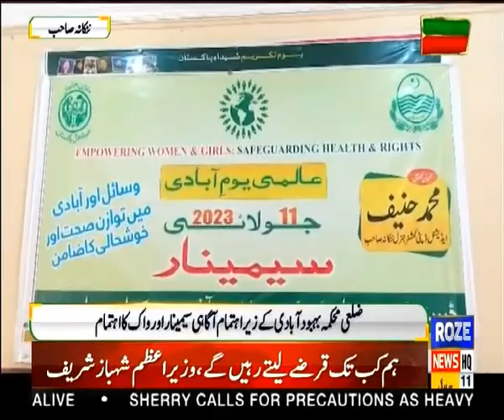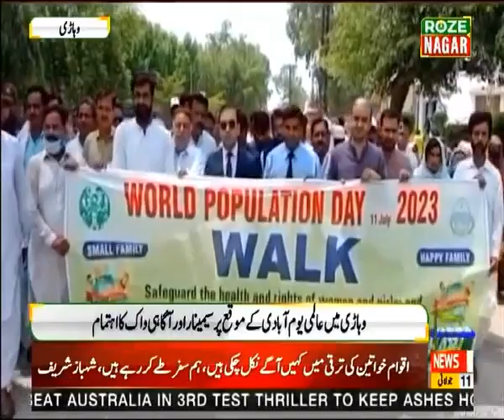Roze Nagar | News All Over Pakistan |11 July 2023 Roze News